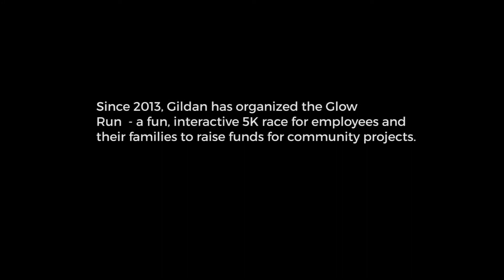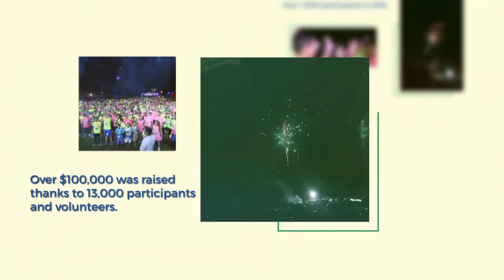2016 Gildan Glow Run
Gildan proudly supports the communities in which we operate, often going well beyond simply creating employment in our facilities – towards driving our vision to make apparel better. Each year, Gildan organizes several employee volunteering activities enabling employees to get involved and contribute to the enrichment of their communities. For example, reforestation activities, improvements to schools’ infrastructure, as well as activities to raise funds for the fight against breast cancer.

The Gildan Glow Run has become one of the most popular volunteer activities¸ since the first marathon in 2013 held in Honduras. We then extended the race to our facilities in Nicaragua and the Dominican Republic. Through these events, we aim to encourage our employees and their families to engage in physical activity while contributing to the needs of their communities.